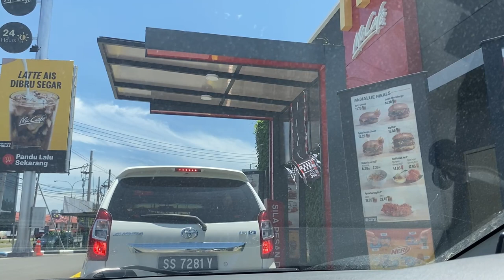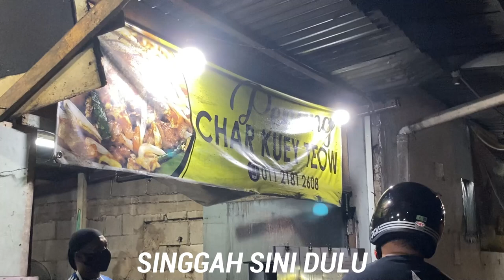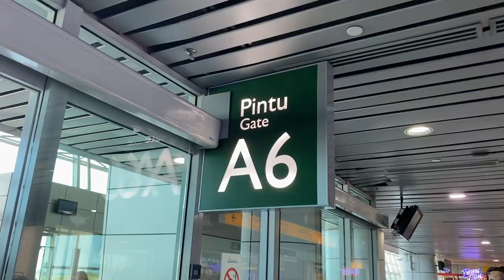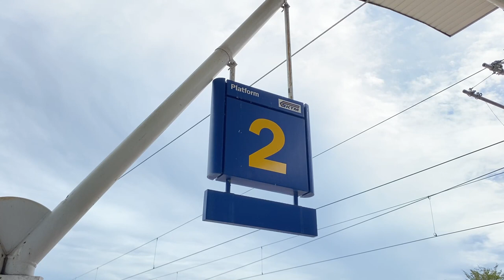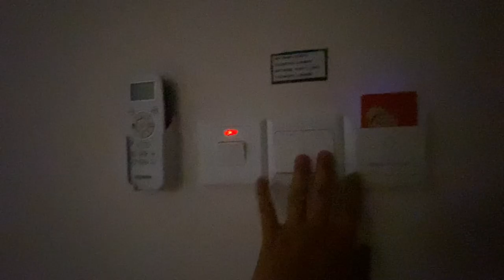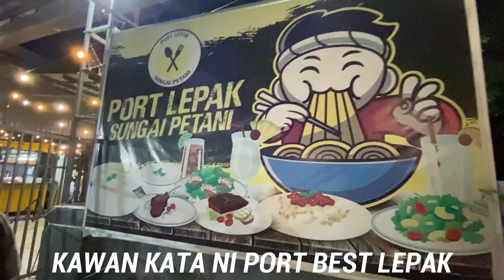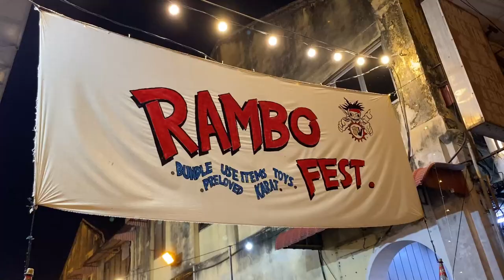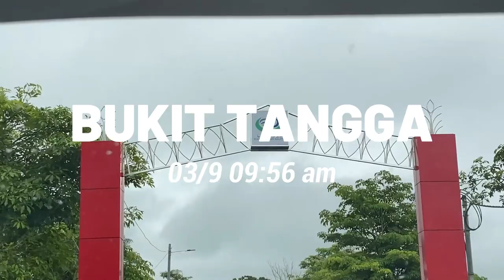FLY TO KEDAH VLOG 310823-030923 I #79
Merantau lagi cuma kali ini ke bahagian utara Malaysia iaitu Kedah. Macam biasa, pergi daftar seorang diri tanpa waris ikut hshshshs.

1. Music by STUDIO BEYOND - Love Week
2. Music by Drew Richmond - Fred Astaire
3. Free Music for Videos 👉 Music by Val Fritz - Incomplete